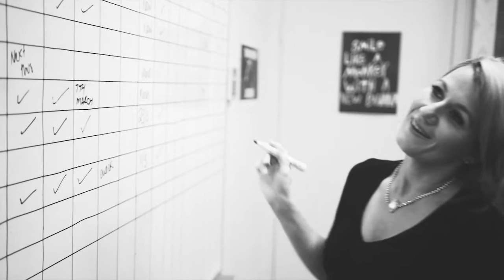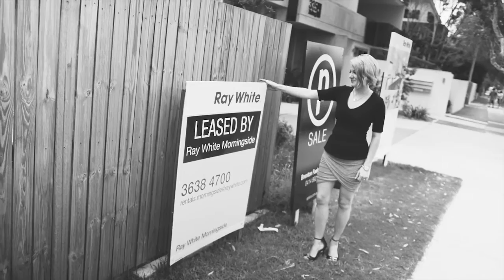Ray White Morningside Property Management Profile